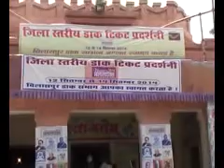District Level Postal Ticket Exhibition Week by Bilasapex Chhattisgarh Bilaspur 6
District Level Postal Ticket Exhibition Week by Bilasapex Dist. Post office Bilaspur Dak Tikat Pradarshini Chhattisgarh